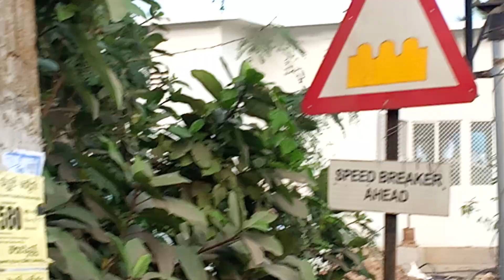January 21, 2022